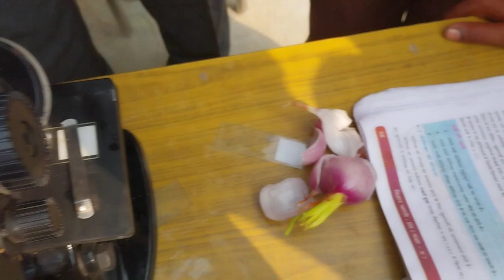29 November 2023